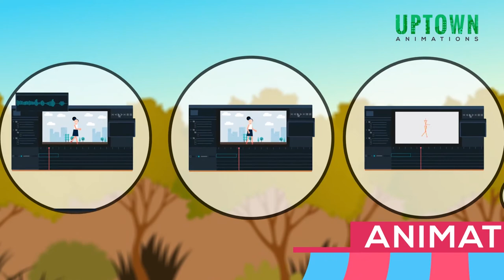Completely Animation Process Video (step by step)